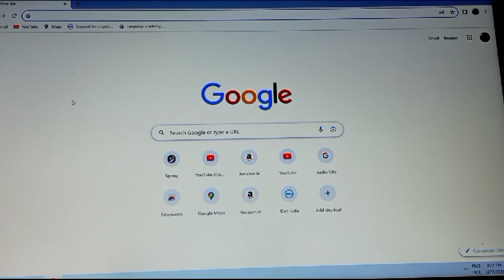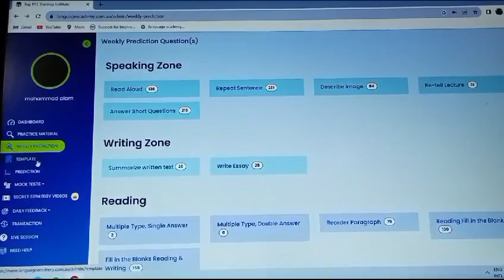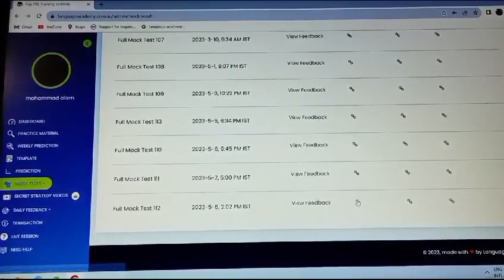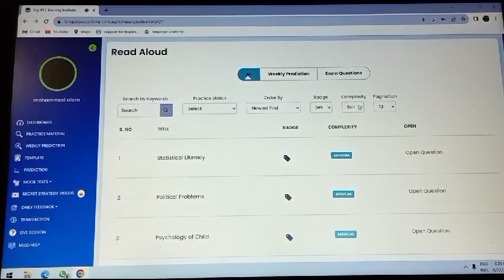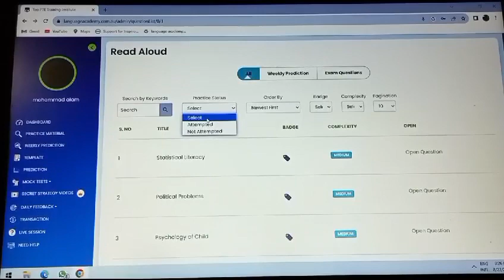Get Your Desired PTE Score Effortlessly with this Application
PTE BEST PRACTISE APPLICATION AND WEBSITE || easy to get desired score
in this video iam discussing how to get desired score and achieved the pte exaam first attempt and so many students struggle pte exam wacth this video and get desire score
e2 ptee2 pte academicpte e2pte listeningpte listening practise testpte listening testpte mock testpte online classespte online practicepte practicepte practice exampte practice materialpte practice planpte practice testpte preparationpte read aloudpte read aloud practice with answerspte readingpte repeat sentencepte speakingpte tipspte tips and trickspte writingread aloud practice pte 2023